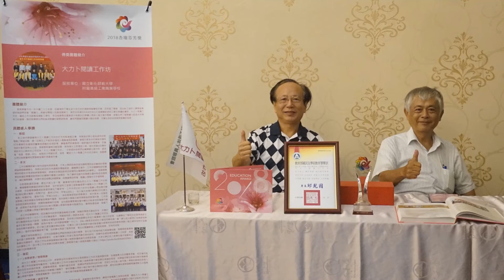彰工退聯會2018感恩餐敘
彰工退聯會歡慶成立17周年紀念暨榮獲教育部杏壇芬芳獎與彰化縣政府頒發績優教育團體，感謝所有會員們的支持、校友的熱心贊助與學校師長們的協助，讓本會與大力卜工作坊能成長茁壯，特於歡慶中秋、教師、重陽三個佳節舉辦此感恩餐敘！